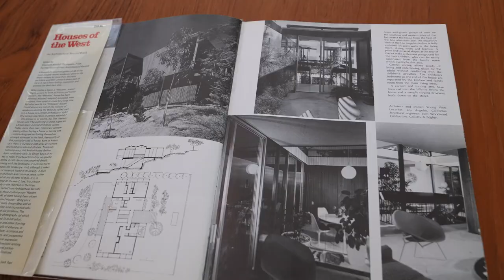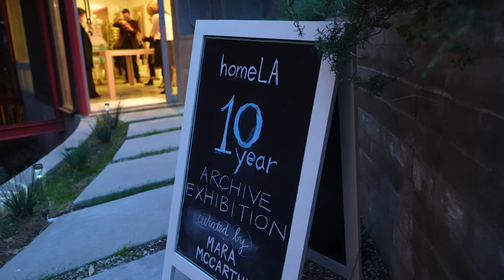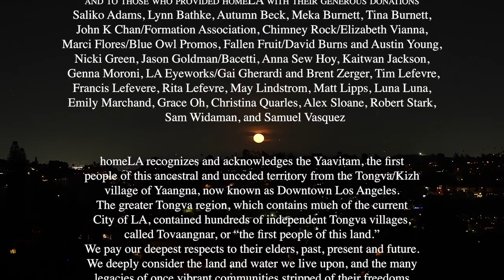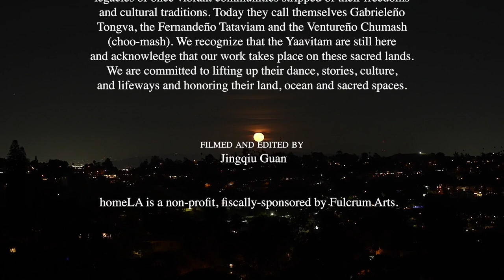homeLA presents 10 Years: A Benefit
For the last ten years, homeLA has partnered with hosts to provide opportunities for dancers and performance, sound and media artists to produce one-of-a-kind work that responds to the architecture, history, and ethos of a dwelling in Southern California. Its programming has captured the imagination of thousands of Angelinos over the years, providing memorable, intimate, unique art experiences that expanded the notions of home and the possibilities for performance and gathering in Los Angeles.

On May 6, 2023, we returned to the home in Mt Washington that first launched the project on May 4, 2013 for homeLA’s 10 Years: A Benefit, an interdisciplinary performance event that honored homeLA’s decade-long history with an evening of dance, art, architecture, as well as an archive exhibition and silent auction to support homeLA’s artistic programming and operations.

The evening’s program included works by long-time homeLA artists:
Emily Marchand
Odeya Nini
Flora Wiegmann

Marchand and Wiegmann revisited two iconic works originally created for the first homeLA: a cocktail and wine bar in the home’s 1st floor roman tub and a moonlit dance meditation in and around the cavity of a formerly unfinished pool. Voice artist, Odeya Nini, sonically occupied the 3rd floor living room, exploring the acoustics and architecture of space.

The event also introduced the work of younger inspiring dance artists and homeLA education programs alumni Fransheska Martinez, Jessica Sanchez Rae, Jenny Sandoval, and Mercedes Villegas. In addition to these performances, homeLA will honor the work of the hundreds of artists and hosts over the years with an archive exhibition curated by Mara McCarthy of The Box gallery that chronicles homeLA’s past through programs, props, costumes, films, and more.

The event also included food and drink creatively conceived by Marchand, DJ sets by DJ Sam Widaman, film work by homeLA founder and artist, Rebecca Bruno, and Olfactory Readings by artist and perfumer, Susan Barbour.

As part of their ticket options, homeLA offered a VIP Ticket that included an exclusive architectural tour of Architect Young Woo’s Residence (1964-66) in Mt Washington.  The residence, published in the Architectural Record, was awarded the magazine's "Award of Excellence for Home Design" as "one of the most significant houses of 1967."  Tour was led by John K Chan (AIA, LEED AP) from Formation Association, LA-based award winning architecture and environmental design collaborative.

Many thanks to our host Committee: Timothy Lefevre, Alex Sloane, and Samuel Vasquez